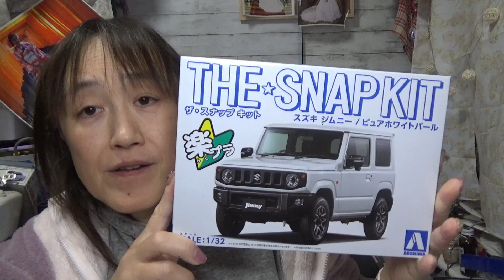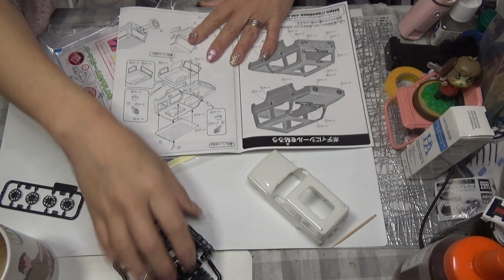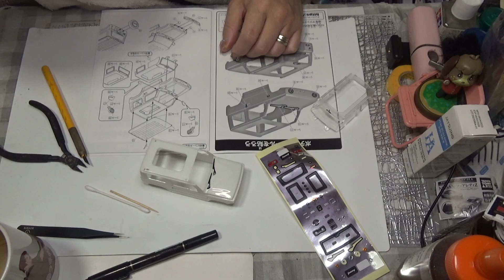めっちゃ簡単に組み立てられる【楽プラ】スズキジムニー☆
楽プラ　1/32 スズキジムニー

あっちゃん☆おすすめ商品☆（今後増やしていおきます）

普通　０００１１６１